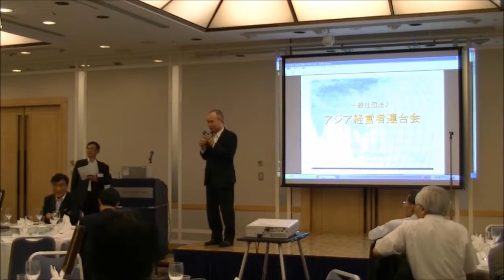【台湾新聞】20130614「アジア経営者連合会」がプレゼンテーション